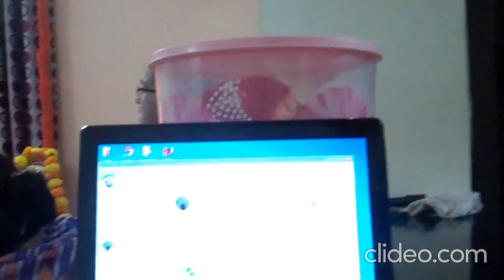Birthday Special Bhajan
Dr.D.Sarala